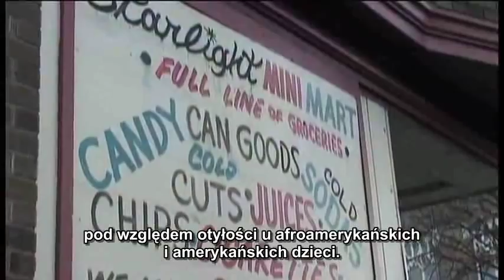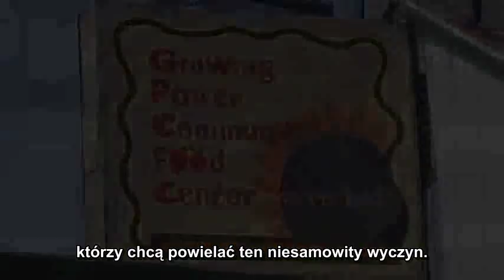Samowystarczalne miejskie gospodarstwo 2 (Growing Power)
c.d. serii Growing Power